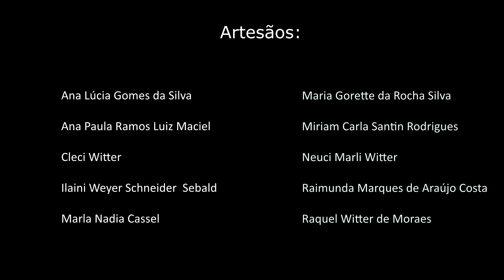Exposição de Artesanato Domingo (08/11/2020)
Edital de "Incentivo A Cultura de Querência 2020".
Lei Federal Aldir Blanc n°14.017
Telefones para contato.
Ana Lúcia Gomes da Silva (rústico)- (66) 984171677
Ana Paula Ramos Luiz Maciel (vasos de cerâmica) - (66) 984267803
Cleci Witter (crochê)- (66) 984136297
Ilaine Weyer Schneider Selbald (bordados) - (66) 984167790
Marla Nadia Cassel (pintura) - (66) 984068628
Maria Gorette da Rocha Silva (crochê) - (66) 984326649
Miriam Carla Antin Rodrigues (biscuit, crochê) - (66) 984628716
Neuci Witter (crochê) - (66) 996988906
Raimunda Marques de Araújo Costa (arte francesa) - (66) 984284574
Raquel Witter de Moraes (papelaria personalizada - personalizados para festa) - (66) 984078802